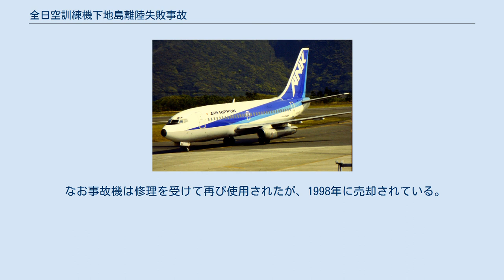全日空訓練機下地島離陸失敗事故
全日空訓練機下地島離陸失敗事故（ぜんにっくうくんれんきしもじしまりりくしっぱいじこ）とは、1988年5月30日に下地島空港で発生した全日本空輸機の航空事故である。
 1988年5月30日午前11時38分頃に、沖縄県下地島空港で片方のエンジンを止めた状態での離陸訓練をしていた全日空のボーイング737-200型機が、滑走路を逸脱し、空港エプロン上で停止した。
同機には操縦教員および練習生2名、合計3名が搭乗していたが死傷者はなかった。
 この時の訓練は、まず一発動機模擬故障訓練（片側のエンジンを停止した状態での離陸訓練）から開始されることになっており、11時36分に管制塔から離陸許可を得た。
この時、管制塔からの気象情報として、風向きが磁方位に対して100度（西微北から東微南への風）、風速は20ノット（風速約10m）と伝えられた。
一方、訓練生はそれまでにシミュレータによる訓練を16回、実機による操縦訓練を4回受けていたが、それまでの訓練での横風は最大でも10ノット（風速約5m）程度であり、訓練生にとっては未経験の強い横風であった。
 離陸滑走を開始し、予定通り離陸決心速度に達した後に、教官は左側のエンジン推力をアイドル状態に絞った。
これは前述の通り、予定された訓練内容であった。
しかし、訓練生の過大なエルロン操作と過小なラダー操作では、機体の左への傾きが止まらなかった。
 このため、すぐに教官が操縦を代わり、左側エンジンの出力回復操作を行なったうえで舵の操作を行なったが間に合わず、左主翼の端が接地。
そのまま滑走路を逸脱し、滑走路沿いの芝生帯を横切り、空港エプロン内の南側で停止した。
 事故機は機体各部を損傷し、損傷した左主翼から燃料漏れを起こしたものの負傷者は出なかった。
またこの事故を受けて下地島空港は滑走路を24分間閉鎖した。
 1988年9月30日付けで、航空事故調査委員会は、本事故の原因を、強い横風下で、横風に対応する十分な訓練を受けていなかった練習生の操舵が的確でなかったため、機体が左に急激に回頭し次いで左にロールして、左翼端等を接地するに至ったためとし、操縦教員が回復動作を行ったものの、左翼端等が接地するまでの間が極めて短時間であったため奏功しなかった、との航空事故調査報告書を発表した。
 なお事故機は修理を受けて再び使用されたが、1998年に売却されている。